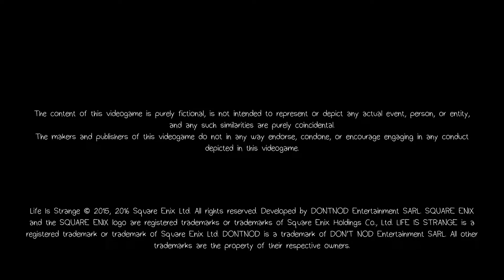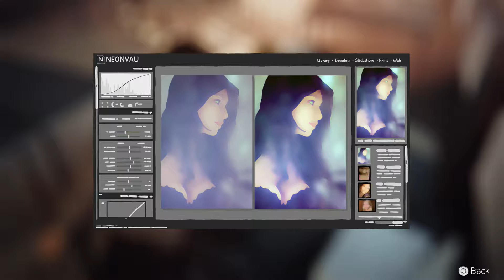Life Is Strange Pt1 - Flat Asses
Check us out on Facebook, Twitter, Vine, or, If you’re a fan of Naruto, check out Tom's DeviantArt Page for Naruto: Next Gen chapters, illustrations, and What-If’s, or any other form of linguistic/visual media!